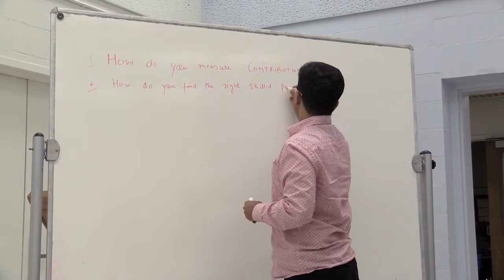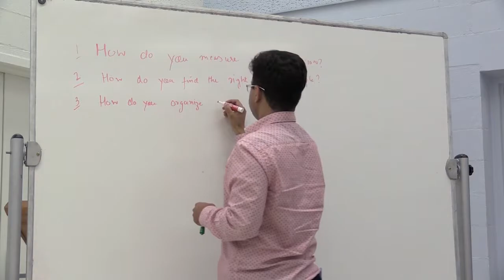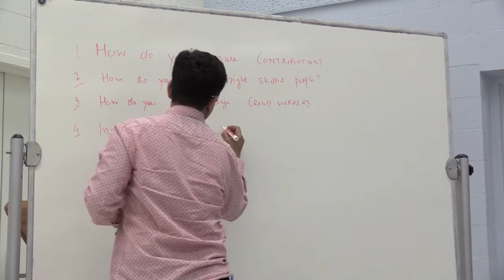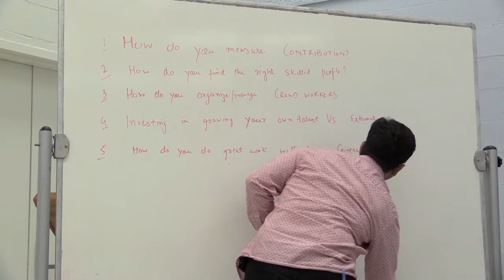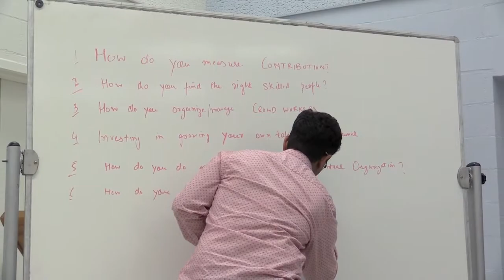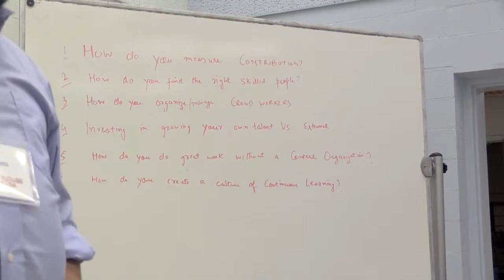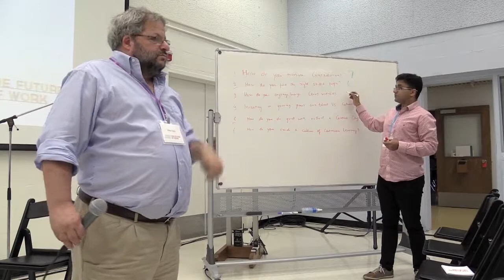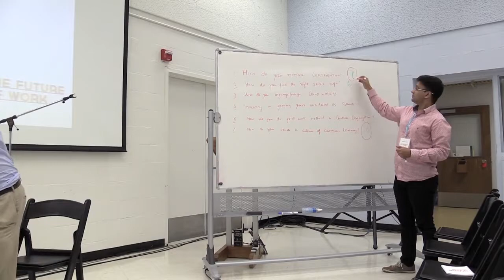Alex Kass, PhD with Krista Schnell - Accenture Technology Labs - Responsive Conference 2016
The Responsive Conference aims to develop a shared language and independent global community which promotes a fundamental shift in our way of working and organizing.

As the pace of change accelerates, the challenges we face are becoming less and less predictable. What's more, practices that used to be successful are becoming counter-productive in these less predictable environments.

We need a new way.

Responsive Organizations are built and designed to thrive in less predictable environments. They learn and respond through the open flow of information. They encourage experimentation and learn on rapid cycles. They organize as a network of employees, customers, and partners motivated by a shared purpose.

The way we work is changing. The 1st Annual Responsive Conference creates a space where new and exciting ideas can be shared and developed — where we can navigate these changes, and lay the building blocks for the Future of Work.